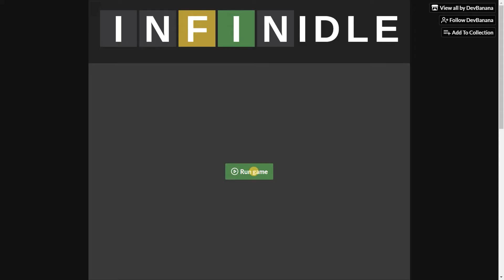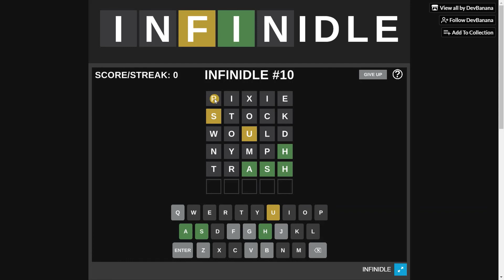INFINIDLE - Daily Infinidle Puzzle 10 - My WORST Ever Infinidle Streak! | Infinidle 11th April 2022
INFINIDLE | Infinidle 10 | Infinidle Gameplay | Infinite Wordle - There Is No Ending to Wordle Now!

INFINIDLE - Wordle is INFINITE now!

This video is all about gameplay of word puzzle game INFINIDLE, that is INFINITE WORDLE!

In this video you will learn what is infinidle, how to play infinidle, and also the rules for playing infinidle. Also you will find Infinidle 10 answer words / answers / solutions for April 11th, 2022 (04/11/2022) here in this video. So, what is today’s infinidle?

Infinidle is a 5-letter word guessing game inspired by Wordle, where each answer leads to another answer. Guess the 5 letter word! After getting it correct, you will be granted more guesses (depending on how many you used for the previous word), and you must guess another word. Over time, less and less guesses will be rewarded, and the game will become harder.
Try and get the best score possible!

Take a look at what the develops have their say on INFINIDLE - "I wanted to play longer Wordle games, so I made this different version where once you guess the correct word, you get more guesses and you have to guess another word, until you eventually fail. There's a daily one each day, and its pretty fun to try and beat your best score or streak."